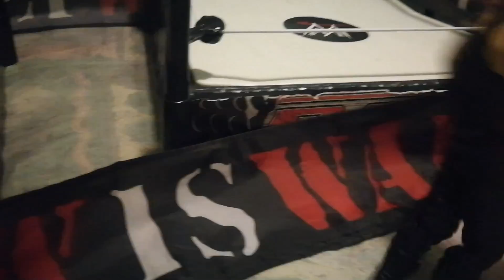Dean Ambrose vs Braun Strowman (WWE Title)/ New Channel And Match Card For Genesis Announced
Hello and welcome to the last episode of MAA Wrestling on this channel. On today's episode, Vince McMahon announces the match card for Genesis and in addition, the fact that everything wrestling-related will now move to a brand new channel: MAA Wrestling. Not only that, Dean Ambrose will defend his newly won WWE Title against former champion Braun Strowman.